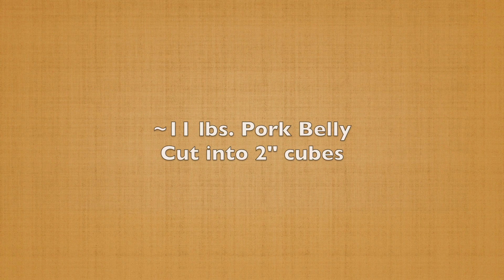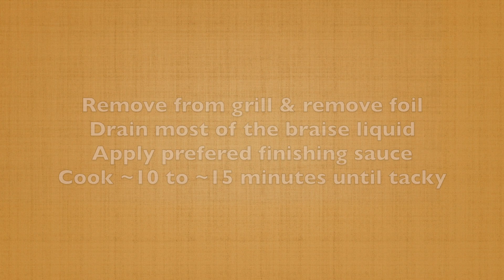Pork Belly Burnt Ends - Round 2!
If you haven't tried pork belly burnt ends I highly recommend it!